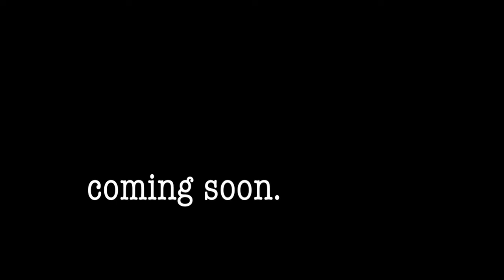Jigsaw ep.601 - the Return.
The last time we saw Dr. Kranium in the lab, it was… 2011. Things may be a little rusty.

Oh hey! We're… back? The plan is that Dr. K will have videos… daily? Really? Did we really commit to this?

Oh, also, if you want to see Behind the Scenes videos, watch Jonesy film this nonsense, head over and hit that "follow" button.

I'm sure I'm forgetting something. It's been a while. Hey.